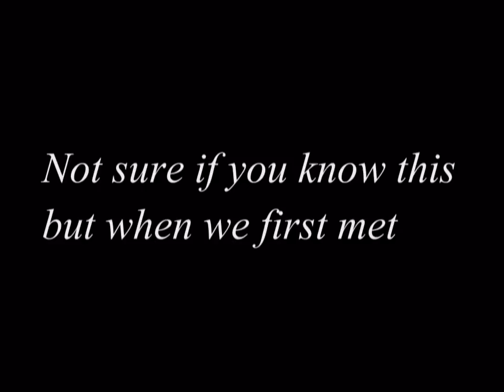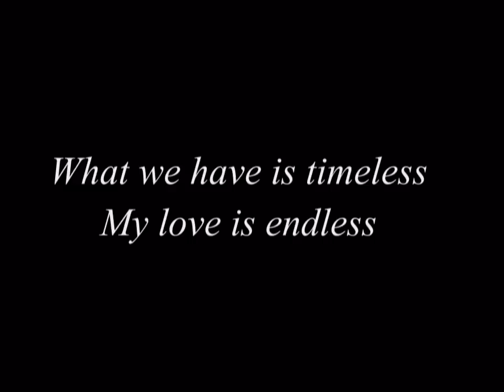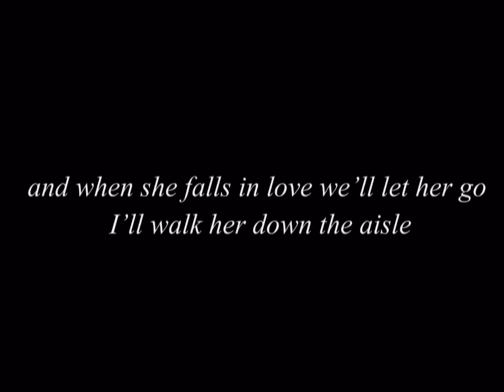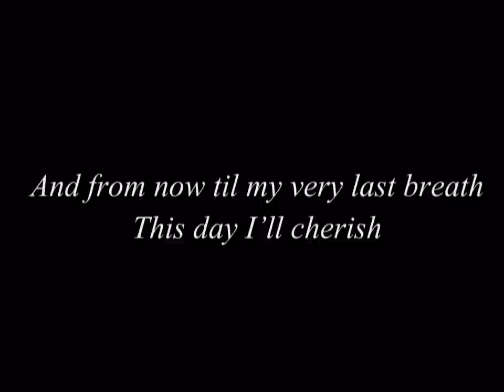Beautiful in White - Shane Filan.b # Bulltrex Music